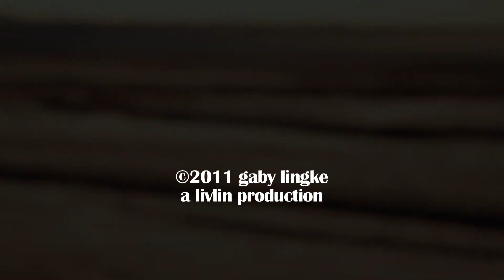Tim Hunt's Pacific Tattoo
A short film about tattoo artist Tim Hunt in Paekakariki Aotearoa / New Zealand. Beautiful contemporary Pacific designs.
Filmed with Canon 7D, HD quality